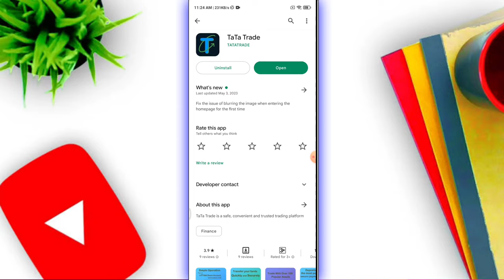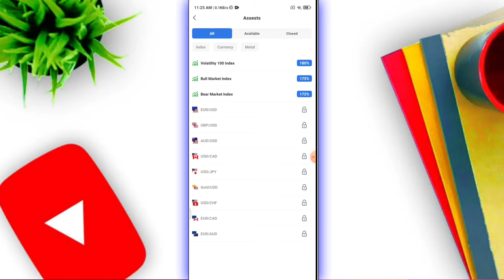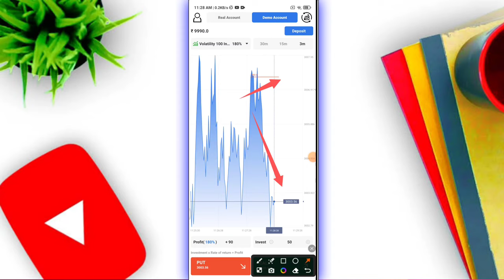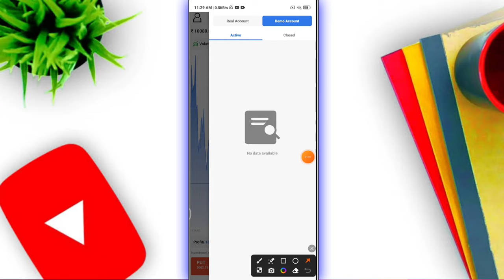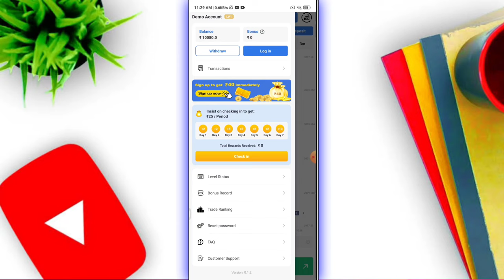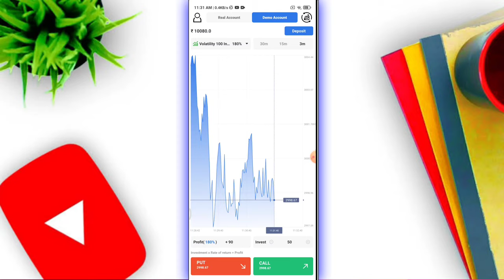TaTa trade app se paise kaise kamaye | tata trade app kaise use kare | tata trade app real or fake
💸incm app -

🌀 CRYPTOCURRENCY INVEST -

🌀 Best Gadgets & YouTube Equipment's –

1. DSLR camera Canon 1500d
2. Camera glass
3. Camera Flower Lens
4. Camera SD card 64GB
5. Canon 50mm prime Lens
6. Best Boya Mic
7. DIGITECH (550LW) Tripod
8. Best Laptop
9. OnePlus 9 Pro 5G
10. iphone 13 pro max

🌀 SOCIAL MEDIA -

★TECHAMITPRO «